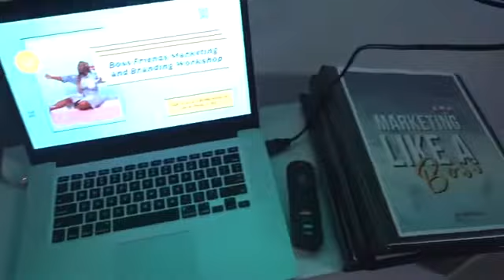Bomb & Bossy Luxury Branding and Marketing Workshop